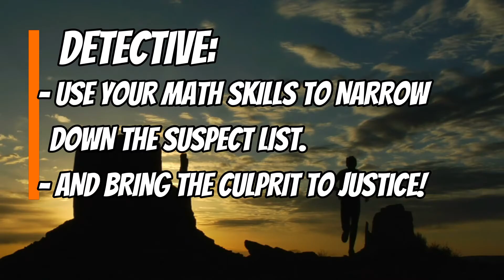Ratios & Rates Math Mystery: Case of The Rogue Runner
This is the video hook for the Ratios and Rates Math Mystery the 'Case of The Rogue Runner.' Find the printable math activity that goes with this video